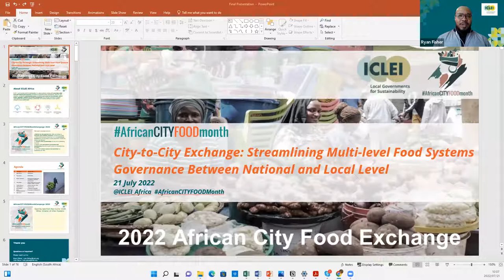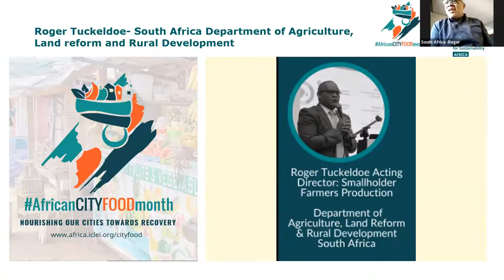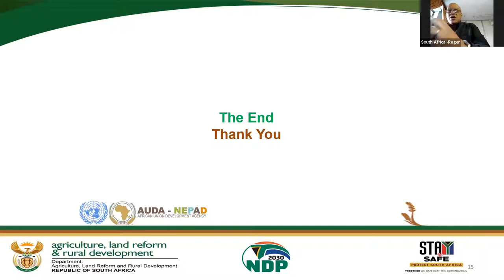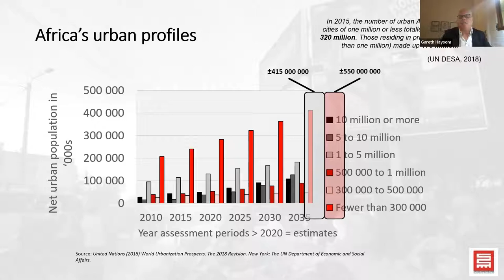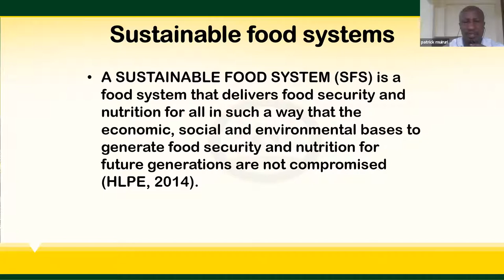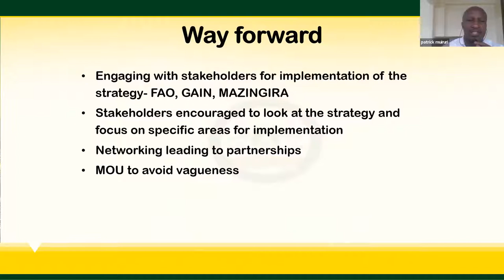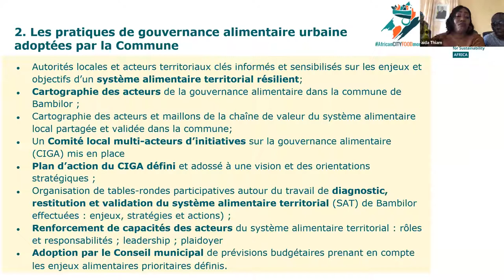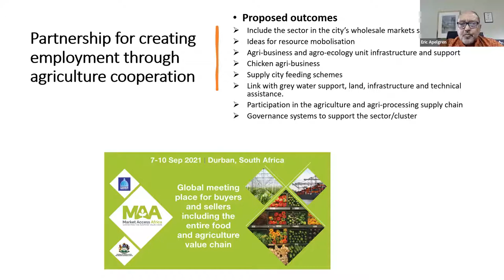AfricanCITYFOODmonth 2022: City-to-City City-to-City Exchange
21 July 2022
City-to-City City-to-City Exchange: Streamlining multi-level food systems governance between national and local level